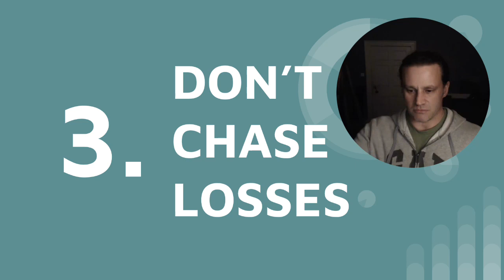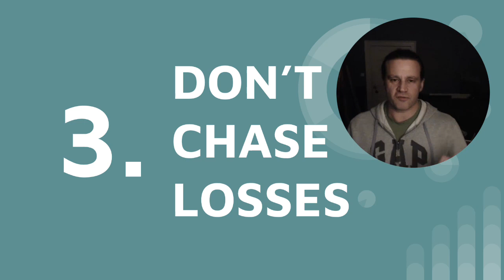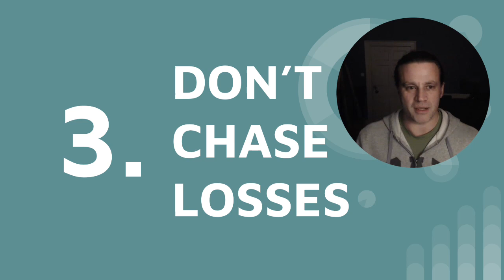5 top tips for improving your online chess rating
I share my best five tips for getting your online chess rating on chess.com or lichess.org going UP... picked up from my own experience. Apply these and you will improve!